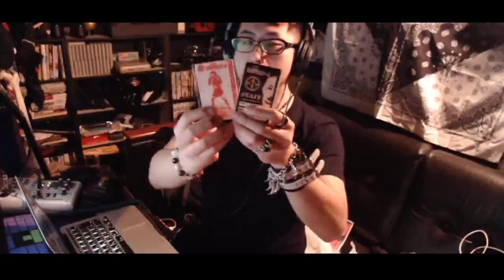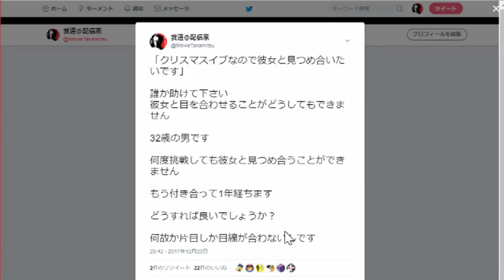ステゴロ2はKOで勝つ